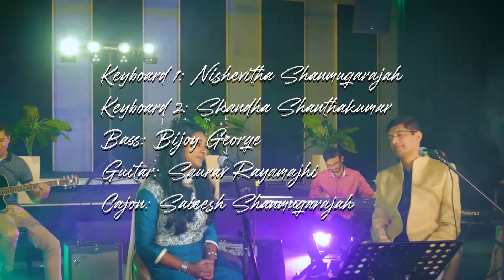Tu Tu Hai Wahi | Main Shayar To Nahin - A Tribute to Rishi Kapoor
Musical Covers performed by talented local artists in Perth, Western Australia

Cover Song performed by Dinesh Illath & Anupama Tom
Keyboard 1: Nishevitha Shanmugarajah
Keyboard 2: Skandha Shanthakumar
Bass: Bijoy George
Guitar: Saurav Rayamajhi
Cajon: Saieesh Shanmugarajah

Video Production: Anish Ambekar – AA Entertainment
Artistic Director: Sundeep Kale – Shamira Entertainment

Song: Tu Tu Hai Wahi
Movie: Yeh Vada Raha
Year: 1982
Music Director: R D Burman
Singer: Kishore Kumar & Asha Bhosle
Lyricist: Gulshan Bawra